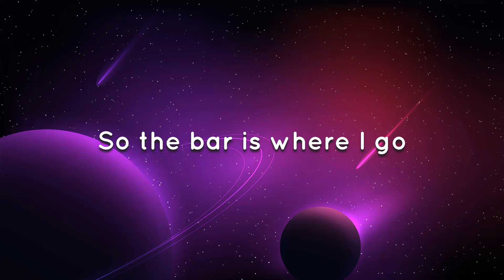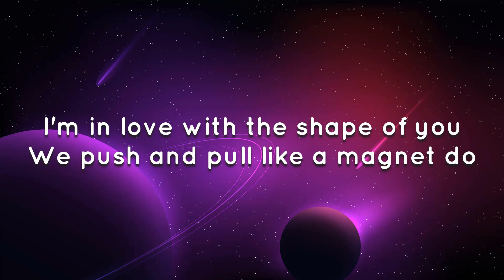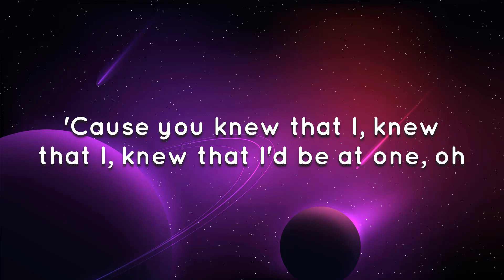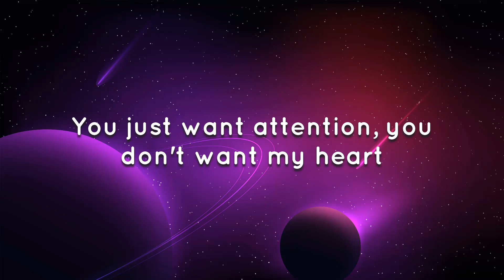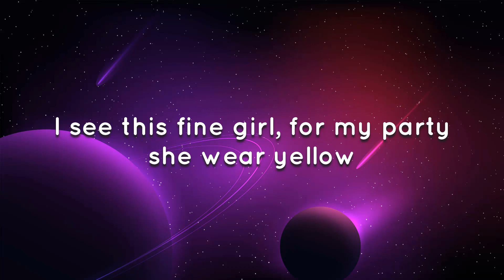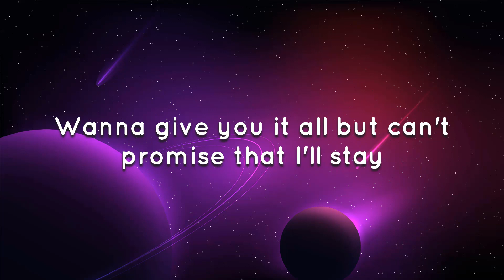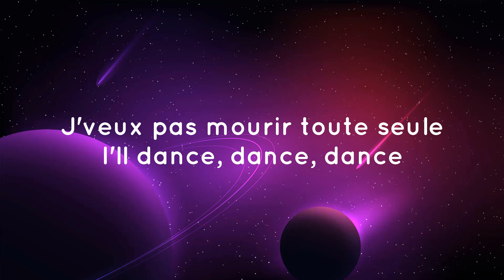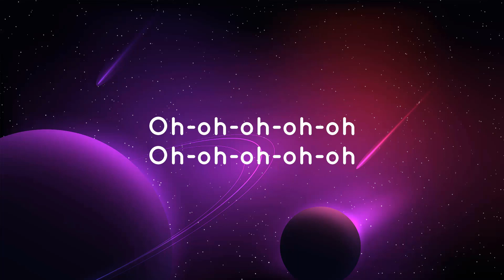🎵 Ed Sheeran - Shape of You (Lyrics)